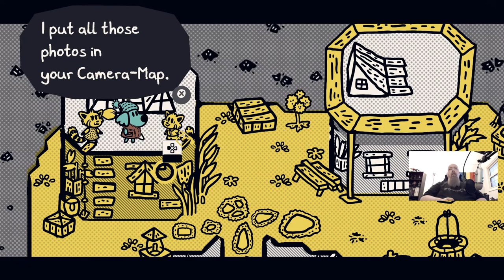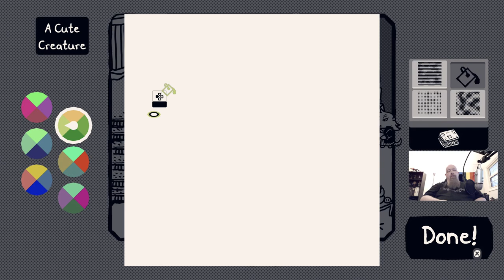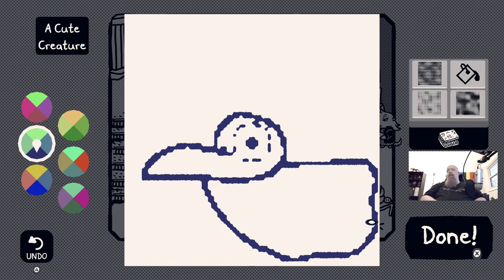Chicory: A Colorful Tale Let's Play Pt. 14: Teatime with Chicory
Gameplay on PS5.  All recordings done on iMac with an Elgato HD60S+, a Blue Yeti microphone, a  Logitech C922 Pro Stream webcam, Elgato Game Capture HD and iMovie.

- Explore the Picnic Province, and paint on anything!
- Solve puzzles and manipulate the environment with paint.
- Unlock new paint abilities and use them to reach new places.
- Dress up how you want with collectible clothes, plants, and furniture.
- Discover a world full of 100+ animal characters.
- Experience 10+ hours of gameplay and dozens of side quests including mail delivery, art classes, photo taking, and more.
- Play with your friends and paint together in local co-op!
- Featuring audio design by Em Halberstadt and A Shell in the Pit (Untitled Goose Game, Night in the Woods).
- And an original soundtrack by Lena Raine (Celeste, Minecraft)!

About Luther:
Luther is a dad and a math teacher who has been a gamer since the Atari 2600.